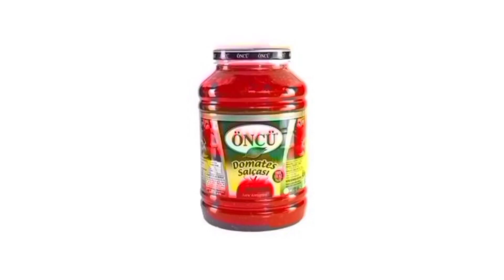BİM 24 MAYIS 2022 kataloğu bim aktüel bim bu hafta çeyizlik market indirimleri video tahmindir